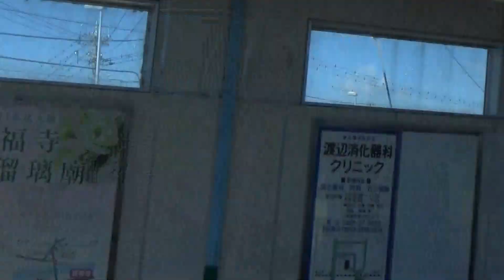小田急線から見える富士山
天気が良いと、一定区間で見ることが出来ます。